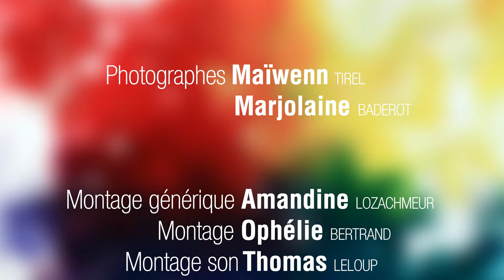Semaine de l'animation 2014 - Eau en couleur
Pour la rentrée 2014, les BTS Design graphique et les Bac Pro Photographie réalisent de courtes séquences d'animation. C'est l'occasion d'aborder les diverses techniques d'animation ; rotoscopie, pixilation, papier découpé, sable, pâte àmodeler, dessin animé, peinture animée, animation numérique.